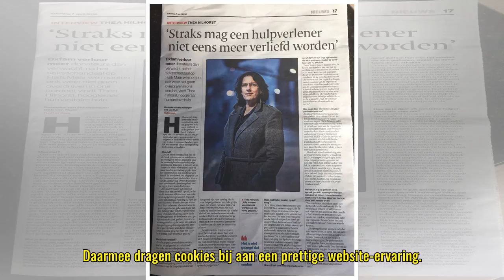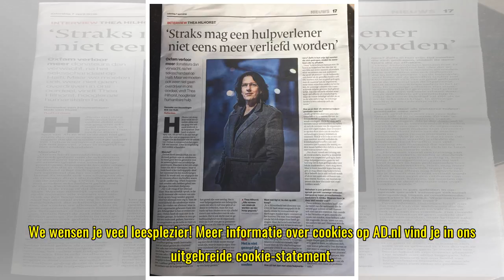Cookies op AD.nl